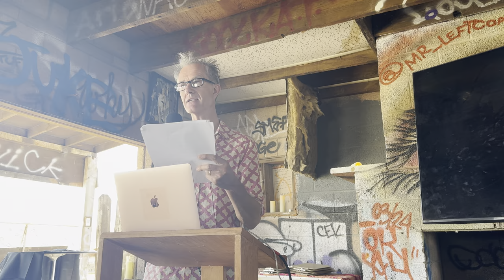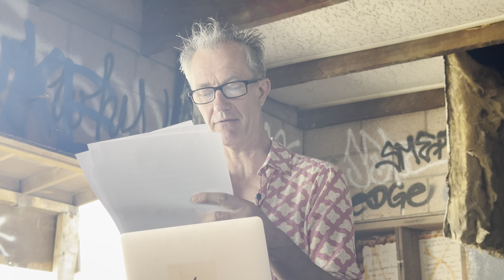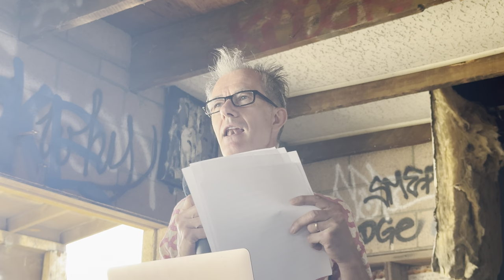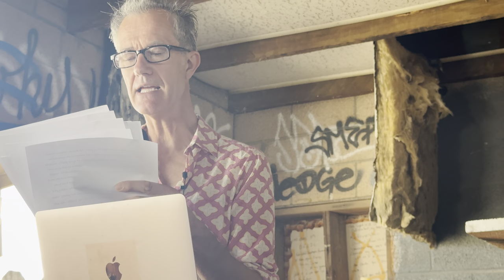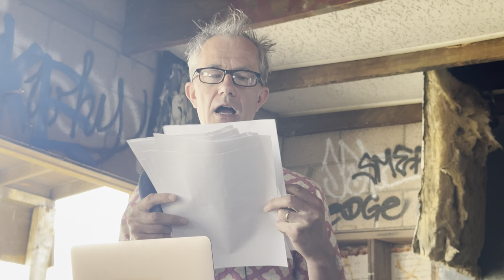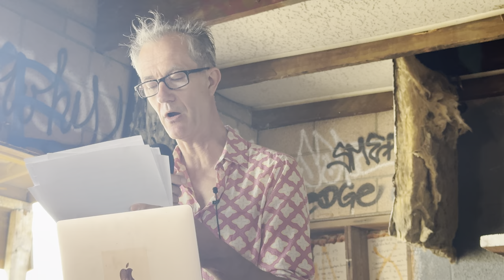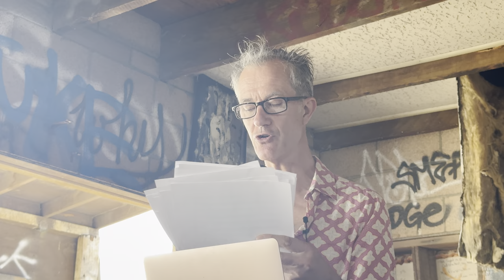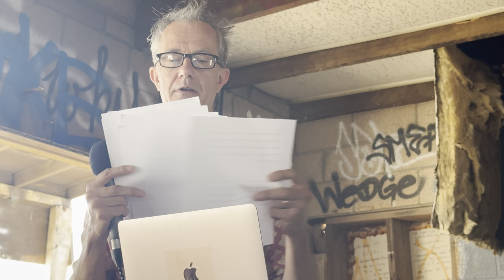Bombay Beach Biennale 2024: Geoff Dyer